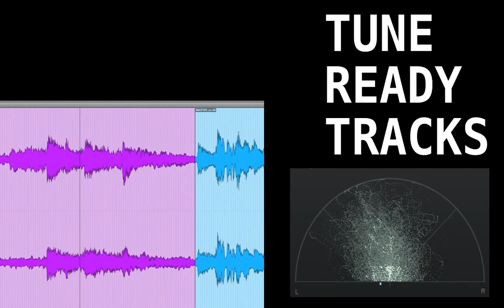MODERN COUNTRY Track - TD#19